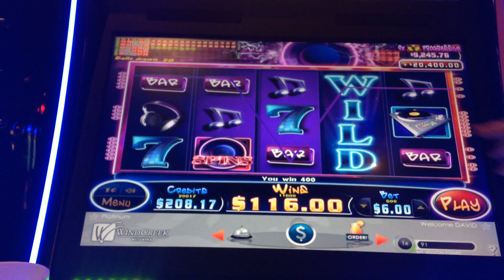$6 CRAY Z NIGHT SLOT MACHINE BONUS MAX BET BY BLUBERI